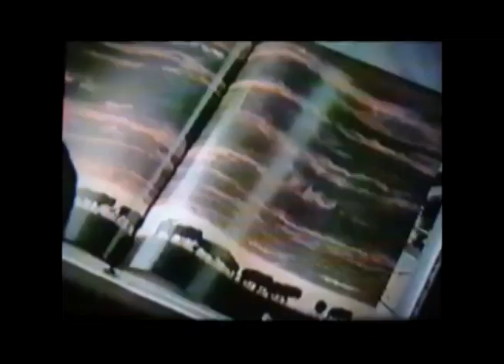Comerciales mexicanos: Boing 2001